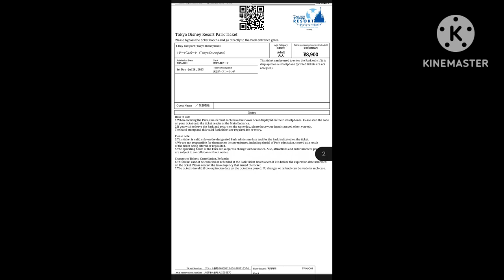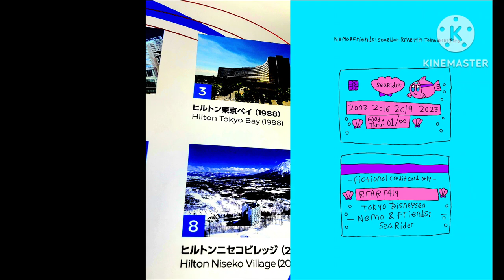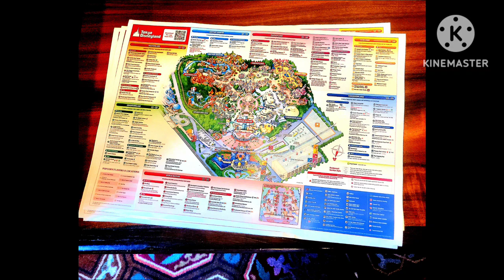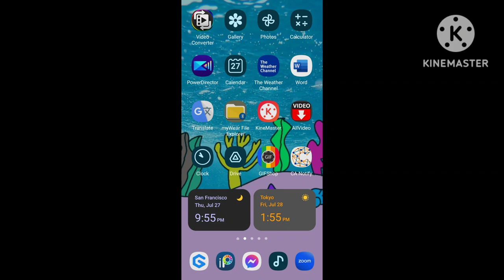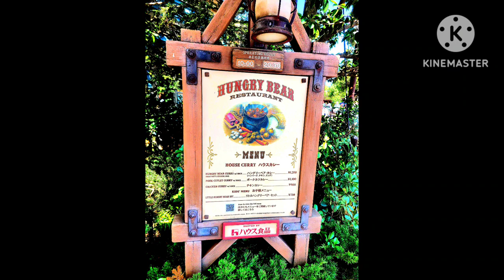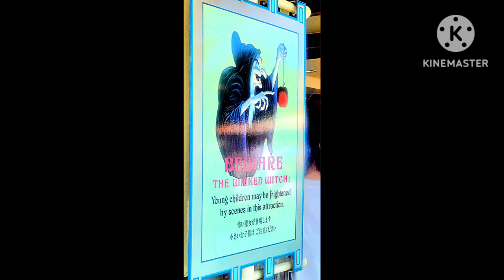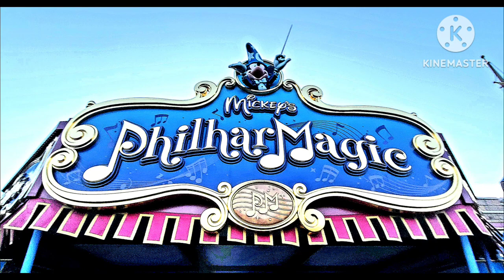July 28, 2023 - My Tokyo Disneyland 2023 Trip - Japan Video by RFART419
This is my Disney themed animated student film about my family trip to Tokyo Disneyland in Japan, which took place on July 28, 2023.

これは、2023 年 7 月 28 日に行われた日本の東京ディズニーランドへの家族旅行についての、私のディズニーをテーマにした学生向けアニメーション映画です。

Reference Links:
Tokyo Disneyland: